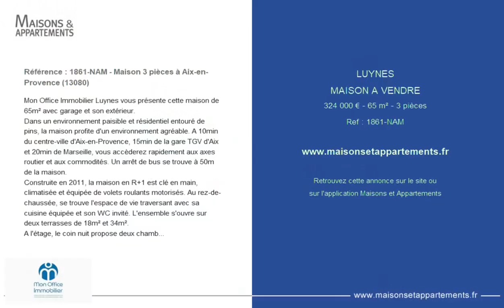LUYNES - MAISON A VENDRE - 324 000 € - 65 m² - 3 pièce(s)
Référence : 1861-NAM

Référence : 1861-NAM - Maison 3 pièces à Aix-en-Provence (13080)

Mon Office Immobilier Luynes vous présente cette maison de 65m² avec garage et son extérieur.
Dans un environnement paisible et résidentiel entouré de pins, la maison profite d'un environnement agréable. A 10min du centre-ville d'Aix-en-Provence, 15min de la gare TGV d'Aix et 20min de Marseille, vous accèderez rapidement aux axes routier et aux commodités. Un arrêt de bus se trouve à 50m de la maison.
Construite en 2011, la maison en R+1 est clé en main, climatisée et équipée de volets roulants motorisés. Au rez-de-chaussée, se trouve l'espace de vie traversant avec sa cuisine équipée et son WC invité. L'ensemble s'ouvre sur deux terrasses de 18m² et 34m².
A l'étage, le coin nuit propose deux chambres dont une équipée d'un placard intégré. Vous y trouverez également une salle d'eau, un WC séparé.
Un garage de 18m² communiquant avec la maison est disponible.
Vous pourrez stationner également aisément sur le parking disponible à quelques mètres.
N'hésitez pas à me contacter pour plus de renseignements.
À votre service : Neila AMAIEUR -
Référence annonce : 1861-NAM
Environ 0 € de charges annuelles de copropriété.

|2387590|